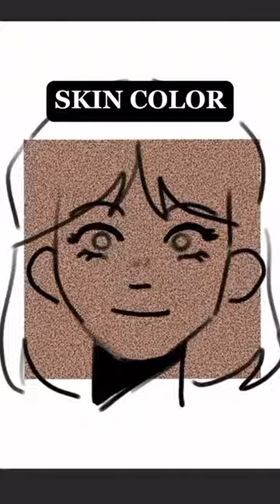Drawing a random character with random colors pt. 5